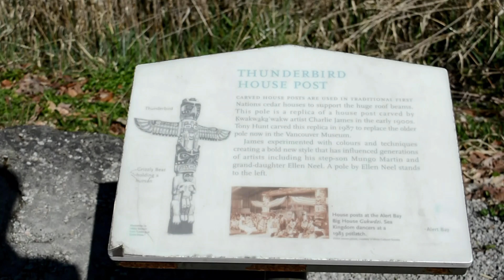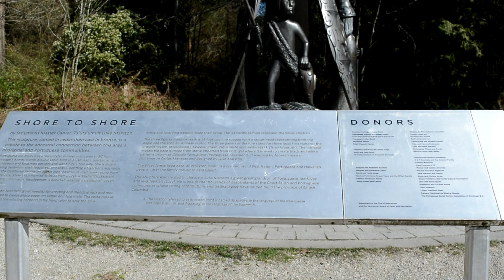[4K] Walk Through Stanley Park , Vancouver , BC , Canada